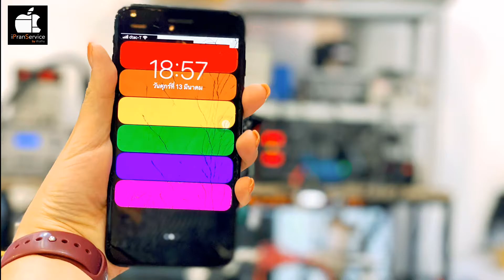ซ่อมจอไอโฟนฟิวเจอร์ ไอโฟน7พลัสหน้าจอแตก วิธีลอกจอไอโฟน by ช่างป่าน iPran Service ฟิวเจอร์พาร์ครังสิต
ไอโฟน7พลัสหน้าจอแตก  ใช้งานได้ปกติ ทัชกรีนปกติ สีจอปกติ เป็นจอไอโฟนแท้

สามารถซ่อมจอไอโฟนได้นะครับ ลอกจอไอโฟน ราคาถูกกว่า เปลี่ยนจอไอโฟน ยกชุด

ซ่อมจอไอโฟนราคาถูก แถมได้ใช้จอแท้ไอโฟนด้วย

📍 ร้านซ่อมจอไอโฟนฟิวเจอร์ iPran Service ชั้น 3 Rts049 ฟิวเจอร์พาร์ครังสิต ปทุมธานี